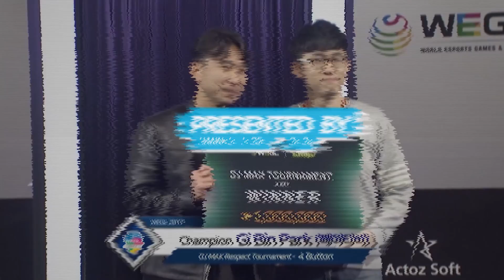5K ONLY 10 Altered Ego HD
어휴 참